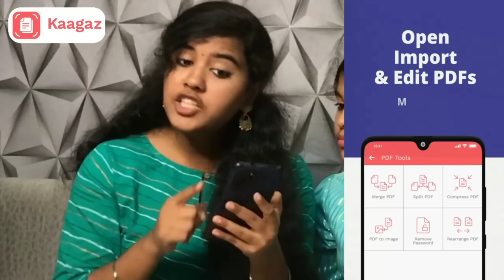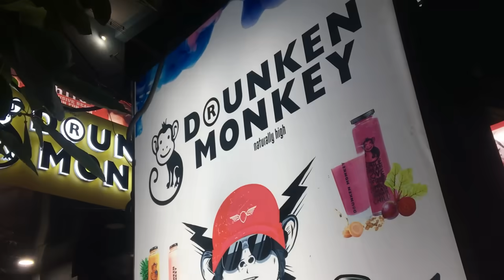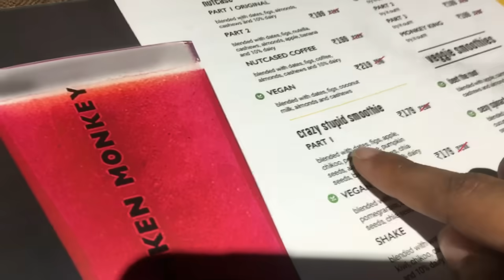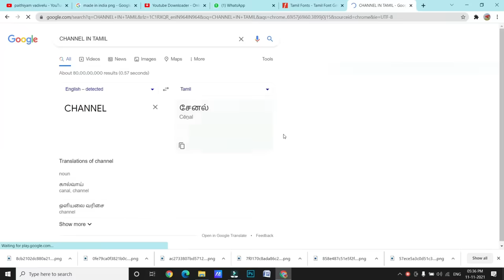🔥Speaking Only "தூய தமிழ்" for 24 hrs CHALLENGE || Challenge Tamil || Preetha Ammu💕 || Ammu Times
With Kaagaz you can
- Make your own festival posters
- Scan and create PDF
- Read & Compress PDFs
No Ads and completely free to use.

In this video, me and my akka spoke only PURE TAMIL for 24 hours. Kindly ignore our flaws.